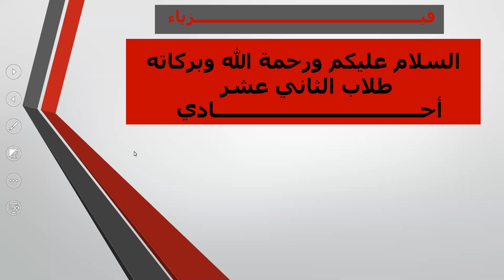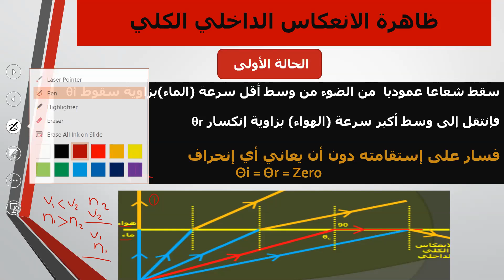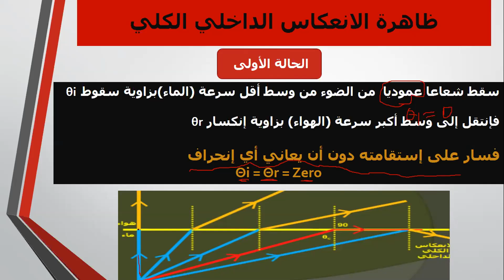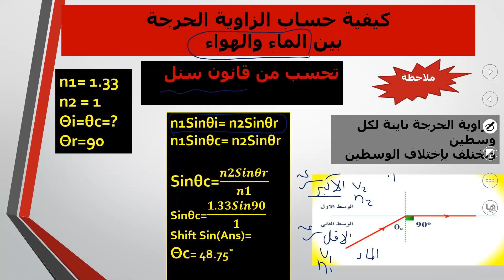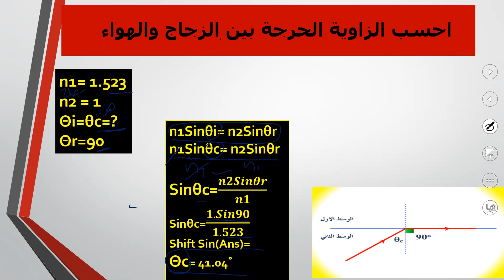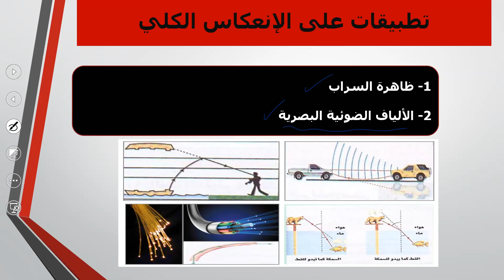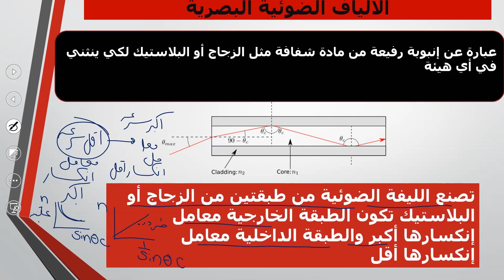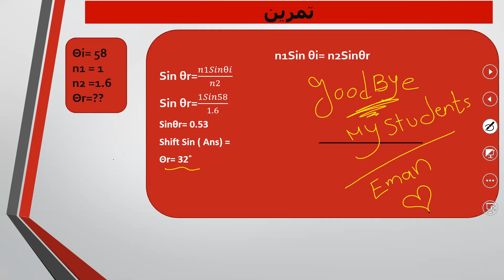أ إيمان فيزياء 12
ظاهرة الانعكاس الداخلي الكلي صف 12ااحادي